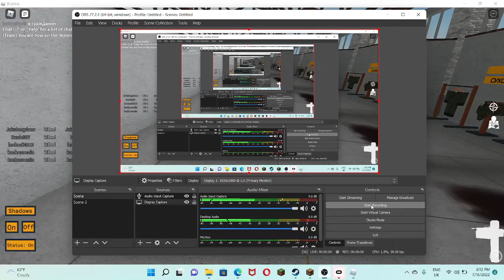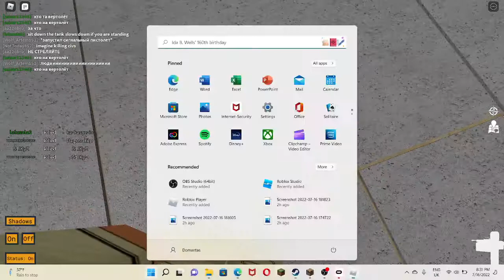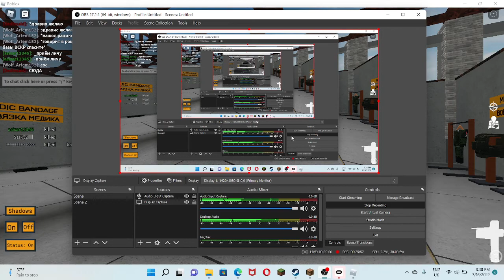roblox civil war 3 word world 3